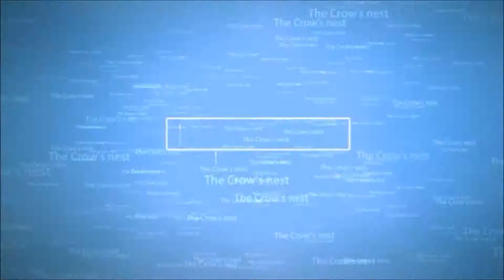ORGE ATTACK! (Grand Theft Auto 5 Online)